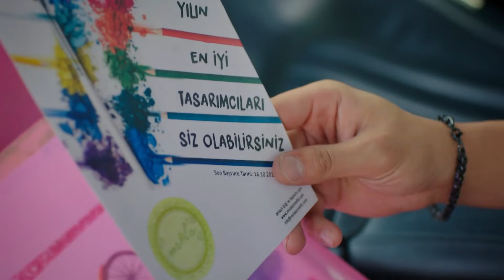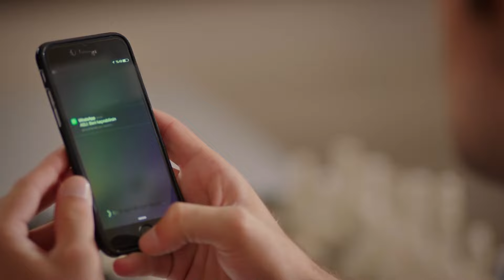Любовные Приключения Бурака #29 - Запах Клубники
Любовные Приключения Бурака #29 - ВЕЧЕР, НАПОЛНЕННЫЙ ЛЮБОВЬЮ

Производство: Голд Филм
Продюсер: Фарук Тургут
Сценарий: Аслы Зенгин